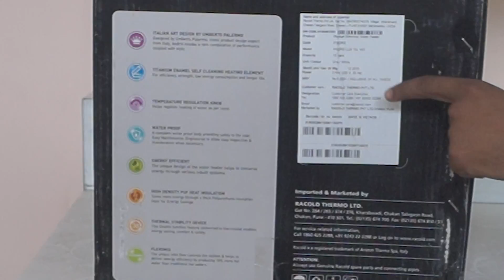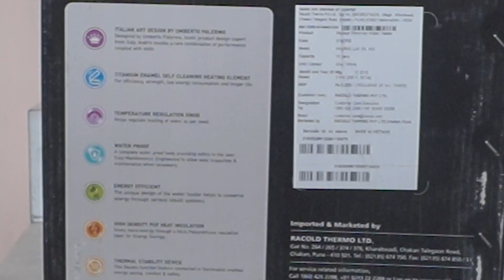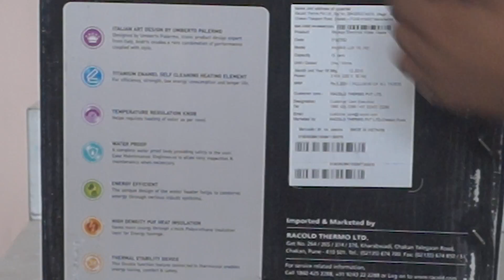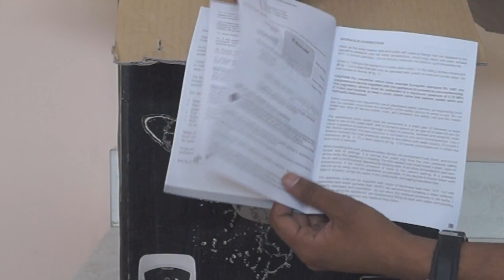Racold Andris Water Heater Geyser Unboxing & Product Review | Best Water Heater in India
Racold launch new water heater in india name is andris.
ANDRIS LUX
Italian elegance and efficiency at its best.

Experience the stunning synthesis of form and function. The Italian Ariston Lux is made with super-ecologic insulation materials and energy can be better conserved through its improved titanium-enamel tank. Its shell technology – a perfect balance of geometry and assembly – promises intuitive design and enduring performance. Its strong resistance to pressure and corrosion makes it a permanent fixture in the house.

My Camera

My Tripod

My Mic